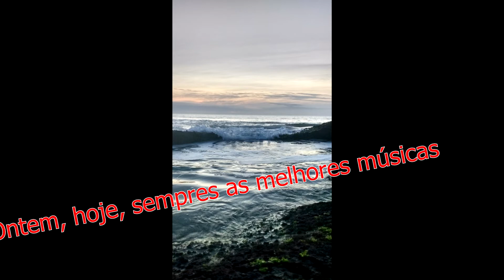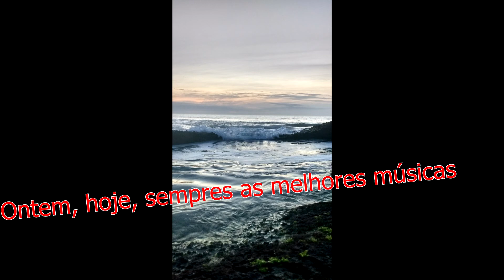ELTON JOHN - NIKITA.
vídeo
UM PARAÍSO CHAMADO ITAPOÁ
ITAPOÁ SC.
PRAIA
ESTAS
CASSAKITFESTAS